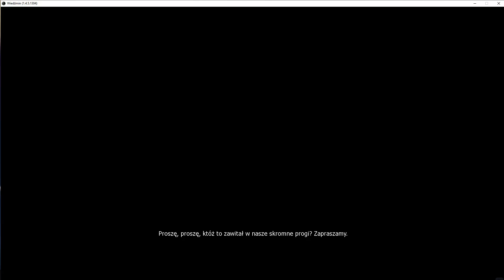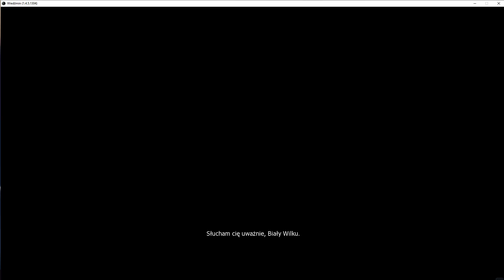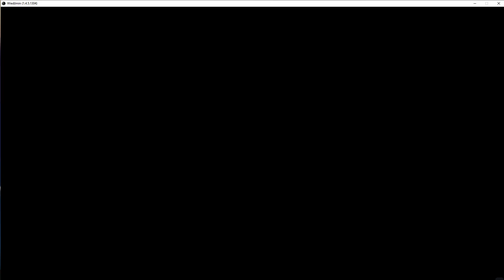The Witcher detektyw Raymond 1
Specyfikacje mojego komputera
Procesor Intel[R] Core{TM} i7 - 2600 CPU @
Pamięć Ram 16,o GB
Typ systemu 64 bitowy system operacyjny procesor  x64
Regulacje prawne: Powyższy film jest fragmentem nagrania z live utworzonym w celu analizy przez widzów tego urywka według mnie najciekawszego i wartego uwagi. Umieszczam ten film na prawie
Art. 54. [Wolność słowa]
1. Każdemu zapewnia się wolność wyrażania swoich poglądów oraz pozyskiwania i
rozpowszechniania informacji.
Cytatem jest przytoczenie w swoim dziele całości lub części  utworu. Stosowanie cytatu jest dozwolone jednak musi on spełniać określone warunki.
Powyższą problematykę reguluje art. 29 ustawy o prawie autorskim i prawach pokrewnych (dalej: u.p.a.p.p.). Ustęp 1 tego artykułu stanowi, iż wolno przytaczać w utworach stanowiących samoistną całość urywki rozpowszechnionych utworów lub drobne utwory w całości, w zakresie uzasadnionym wyjaśnieniem, analizą krytyczną, nauczaniem lub prawami gatunku twórczości.
Omawiając ten przepis, w pierwszej kolejności warto zwrócić uwagę na fakt, iż dopuszcza on tzw. prawo cytatu tylko w utworach stanowiących samoistną całość. Oznacza to, że cytatem można się posłużyć legalnie tylko w dziele, które samo w sobie jest utworem i przedmiotem praw autorskich.
Cytować można tylko utwory rozpowszechnione, a więc takie, które za zezwoleniem twórcy zostały w jakikolwiek sposób udostępnione publicznie.
Nie istnieje ściśle określony limit objętościowy cytatu. W każdym przypadku będzie on zależał od celu w jakim autor cytujący chce przytaczać cudzy utwór. Cel taki nie może być dowolny – musi być uzasadniony wyjaśnieniem, analizą krytyczną, nauczaniem lub prawami gatunku. Wyjaśnienie ma służyć skutecznemu uprzystępnieniu myśli autora cytującego, ułatwieniu odbiorcom zrozumienia przekazywanej idei.
Cytat używany przy okazji krytycznej analizy cudzej pracy ma służyć zapoznaniu odbiorcy z przedmiotem analizy lub jego elementem, zapewnieniu punktu odniesienia. Cytat używany w celu nauczania ma za zadanie przedstawić np. ciekawe ujęcie tematu przez inną osobę lub służyć poszerzeniu horyzontów odbiorcy. Odwołanie się do praw gatunku twórczości ma natomiast umożliwić nawiązanie do innego utworu, które czasami bywa konieczne ze względu na naturę rodzaju dzieła. Tak często jest w przypadkach np. parodii lub karykatur, które ze swej istoty muszą odnosić się do pewnych treści.
Dozwolony rozmiar cytatu należy zawsze badać indywidualnie, na bazie konkretnego przypadku mając na uwadze słuszne interesy cytowanego twórcy oraz jego prawo do normalnego korzystania ze swego dzieła. Nie wyklucza to nawet możliwości zacytowania całości czyjegoś utworu. Zgodnie z orzeczeniem Sądu Najwyższego z dnia 23 listopada 2004 r. (I CK 232/04) przytoczenie cudzego utworu nawet w całości jest dozwolone, jeżeli następuje w celu określonym w art. 29 ust. 1 u.p.a.p.p., przy czym przytaczany utwór musi pozostawać w takiej proporcji do wkładu twórczości własnej, aby nie było wątpliwości co do tego, że powstało własne dzieło.
Wbrew powszechnemu rozumieniu cytat nie ogranicza się jedynie do formy pisemnej. Może on przybrać równie dobrze postać cytatu plastycznego, muzycznego lub filmowego. Cytat musi być wyraźnie oznaczony, tak aby odbiorca mógł się zorientować, iż zapoznaje się z twórczością osoby trzeciej.
Art. 34 u.p.a.p.p. określa zasadę, zgodnie z którą każdy cytat powinien zawierać informację dotyczącą imienia i nazwiska twórcy oraz źródła z którego pochodzi.
Nie zawsze jednak można cytować za darmo. Sytuacje, w których korzystanie z cytatu jest odpłatne określają ust. 2-3 art. 29 u.p.a.p.p. Stanowią one, iż za zamieszczanie rozpowszechnionych drobnych utworów lub fragmentów większych utworów w podręcznikach, wypisach lub antologiach twórcy przysługuje prawo do wynagrodzenia.